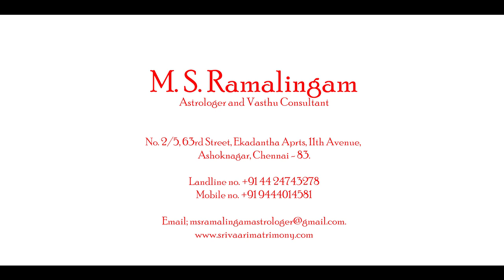மிதுனம் | கார்த்திகை மாத பலன்கள் | M S RAMALINGAM, ASTROLOGER & VASTHU CONSULTANT